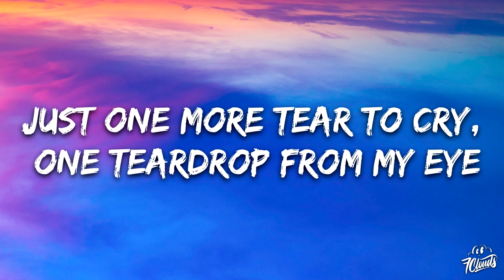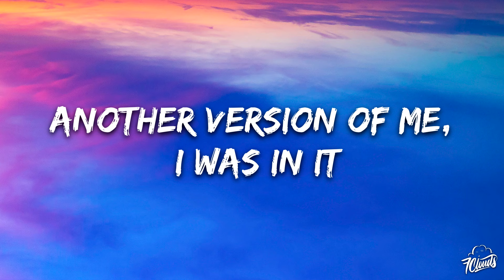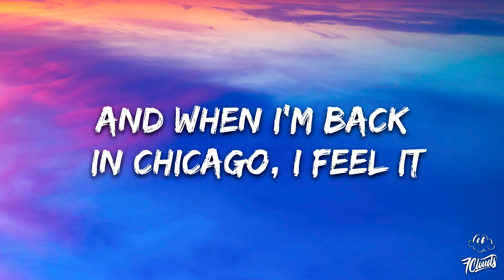Djo - End Of Beginning (Lyrics)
🎤 Lyrics:

Enter, Troubadour:
“Remember 24?”

A major sacrifice but clueless at the time
Enter, Caroline:

Goodbye
Goodbye
Goodbye
Goodbye

Goodbye
Goodbye